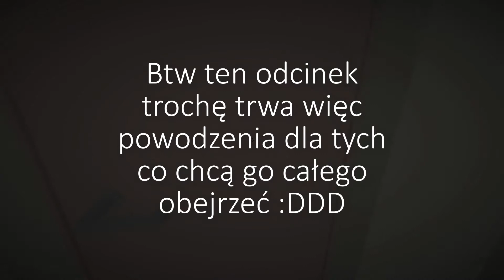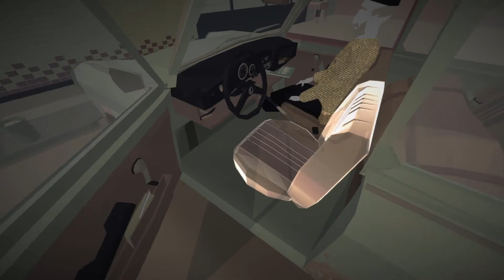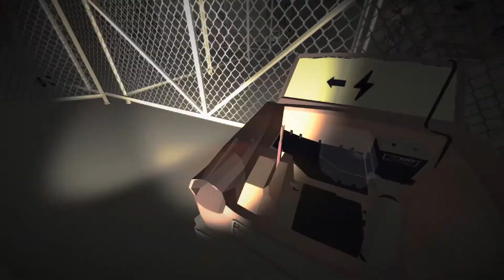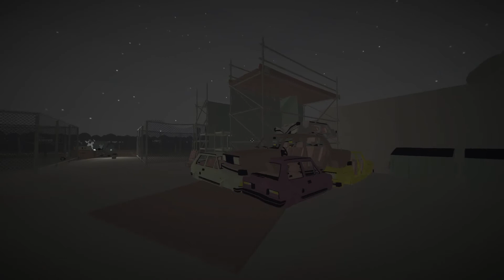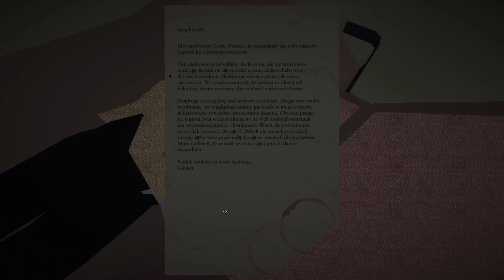Jalopy #2 Złomowisko, problemy i pieniądze!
W tym odcinku z serii Jalopy przejeżdżamy przez złomowisko gdzie znajdujemy bardzo dobrą część do auta. Kiedy już miałem się poddać i wrócić do garażu okazało się że leki podrożały $$$ :)

Dzięki za obejrzenie filmiku.
Jeżeli się spodobało został łapkę w górę oraz komentarz.
Dzięki!

- Track Name: 'Midnight Drive'